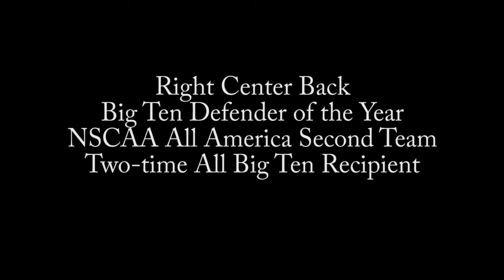Rashida Beal 2016 Highlights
#17 Senior Center Back for the University of Minnesota